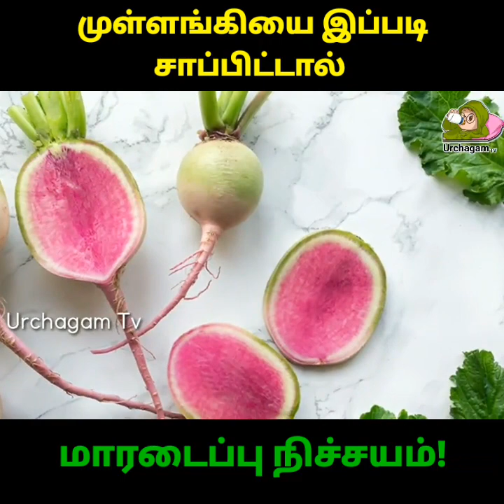முள்ளங்கியை இப்படி சாப்பிட்டால் மாரடைப்பில் நிச்சயம்! முள்ளங்கியை யார் சாப்பிடக் கூடாது தெரியுமா?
சிவப்பு முள்ளங்கி
மஞ்சள் முள்ளங்கி
இரவில் முள்ளங்கி சாப்பிடலாமா
முள்ளங்கி நன்மைகள்
முள்ளங்கி வறுவல்
முள்ளங்கி பக்க விளைவுகள்
சர்க்கரை நோயாளிகள் முள்ளங்கி சாப்பிடலாமா
முள்ளங்கி தீமைகள்
முள்ளங்கி பயன்கள்
முள்ளங்கி in english
சிவப்பு முள்ளங்கி in english